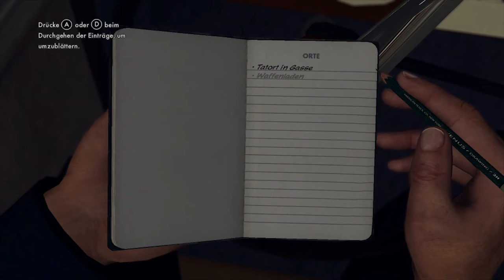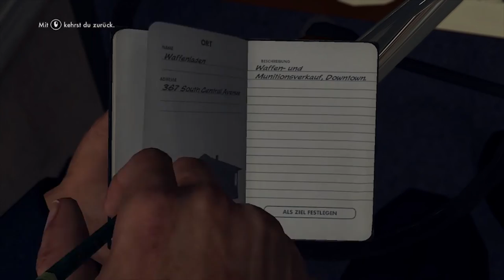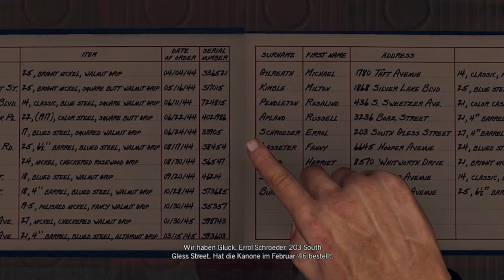Let's Play L.A. Noire #001 [Deutsch/Full-HD]- Der Fall des Scooter Peyton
Teil 1 meines L.A. Noire Let's Plays, in dem wir unseren ersten Mord an einem schwarzen Mitbürger untersuchen.

L.A. Noire, ein Spiel von Rockstar Games & Team Bondi